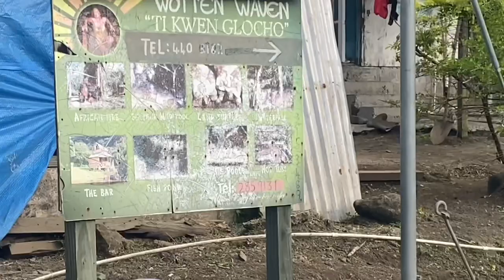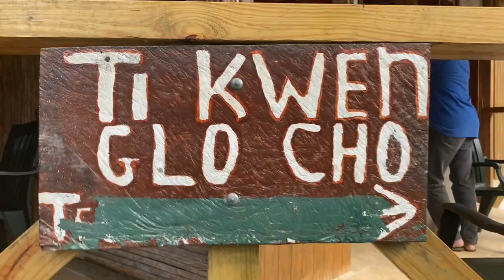VLOG: TI KWEN GLO CHO | WOTTEN WAVEN HOT SPRING | DOMINICA📍🇩🇲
Heyyy guys and welcome back to another Vlog!! 🥳

Today we’re going to Ti Kwen Glo Cho In Wotten Waven, Dominica❤️

Also, feel free to send your video suggestions to me! 🔥

Remember to stay positive and to always be kind! 💎 Love y’all ❤️
-Zarrah T✨